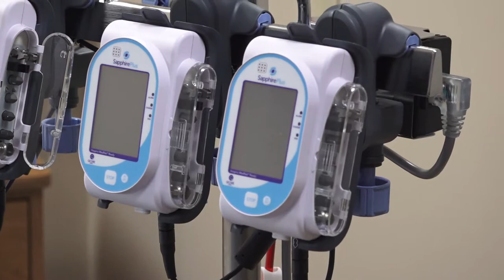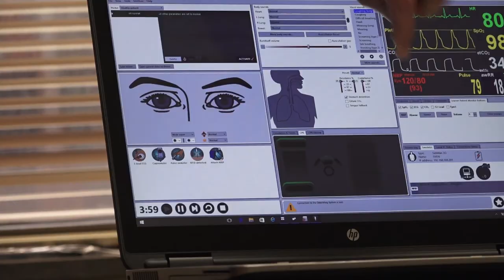UPIKE RN to BSN program